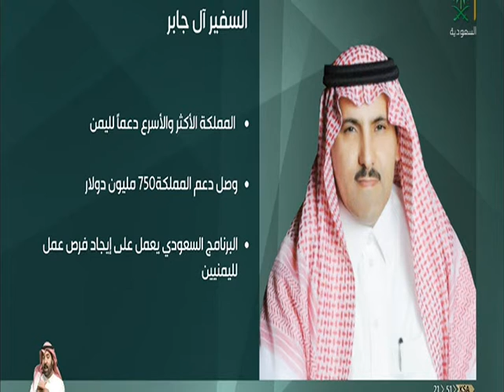السفير ال جابر المملكة الاكثر والاسرع دعما لليمن